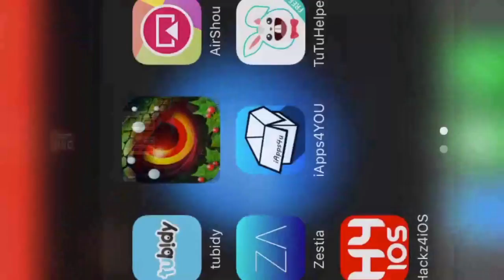Monster Legends || Mobile || Winter maze #1